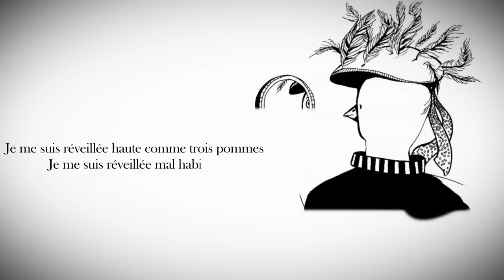Mal Habillée (Lyric Video) - Dawn Landes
Mal Habillée is the title track from Dawn Landes'  French EP.

Badly Dressed (ENGLISH TRANSLATION BELOW)

I woke up the size of 3 apples (feeling small)
I woke up badly dressed
This morning, I don't know, what happened?
Last night, oh la la, I had bad luck

I was at a party (a very chic party)
With all my friends (it was the best)
When suddenly, a guy looked me up and down
I tried to get away but it was too late to turn the page

He had love-at-first-sight, me not at all
It's too bad but you know, that's life
Nothing to break bricks about, I thought
But this morning I woke up badly dressed